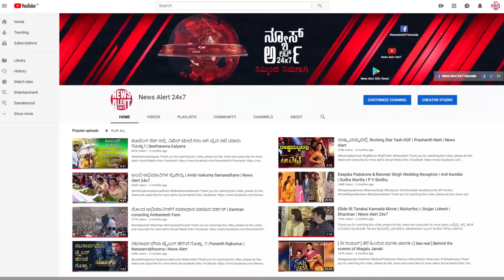Top 10 26 06 2019